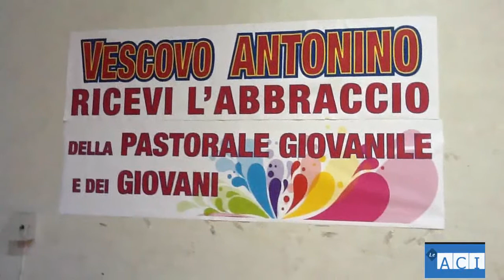Servizio leaci.it Love Revolution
Il servizio di leaci.it per la manifestazione Love Revolution. Visita e vedi l'intervista completa al vescovo Raspanti